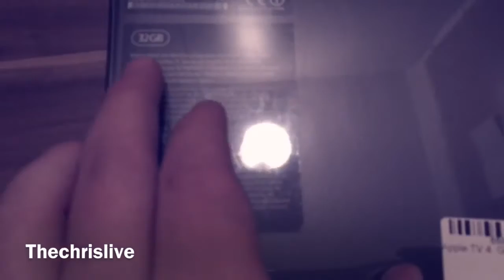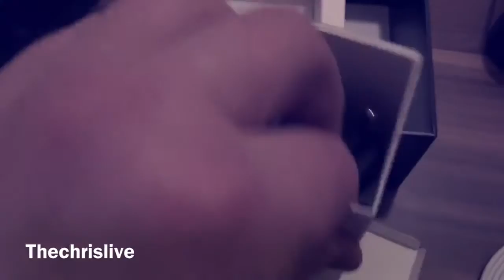Apple TV 4 Unboxing - Deutsch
Der zweite Teil folgt...